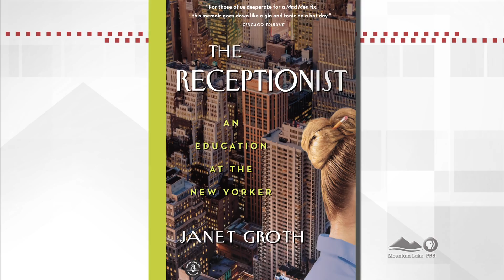Tales From "The New Yorker," As Told By The Receptionist